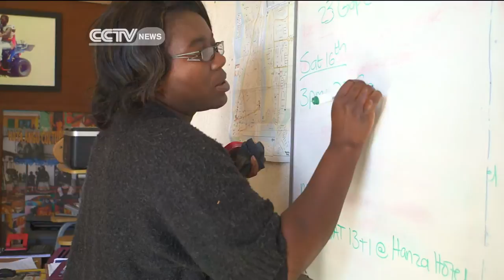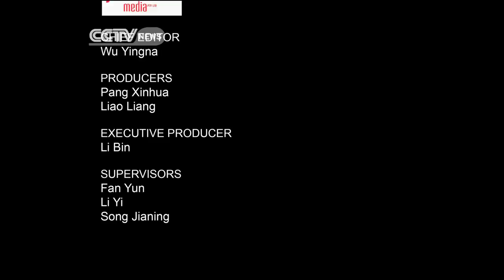Faces Of Africa - Down Rise: A Sandboarder's Dream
Namibia is a mecca for sand boarding in Africa. Raymond a Namibian knows too well the joy the sand dunes bring to his township as well as the tourists. He's the founder of Township Tours and Sand boarding ttraining.The profits made goes to empower his township.